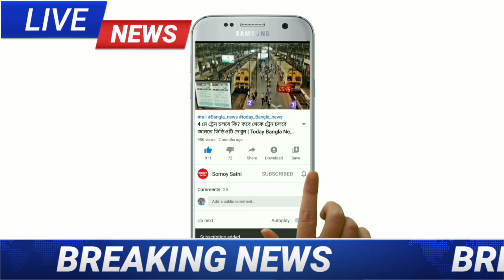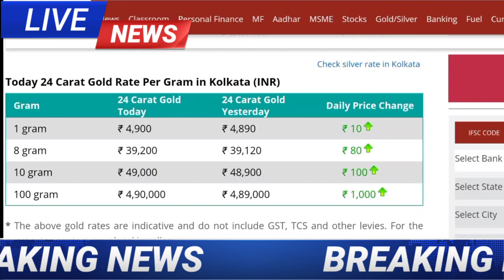আজকের এক ভরি সোনার দাম | Today live Gold Price in Kolkata | Today Gold Rate in India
Search key:

1. India Gold Rates
2. 2. Today gold price
3. 3. Today gold rate
4. 4. gold price today
5. 5. gold rate today
6. 6. Delhi mandi bhav
7. 7. up mandi bhav
8. 8. what is the price of gold today ?
9. 9. what is the rate of gold today ?
10. 10.  what is the price of gold silver today ?
11. 11. gold silver rate in India
12. 12. petrol diesel price
13. 13. gold silver rate
14. 14. silver coin price
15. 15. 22 and 24 carat gold rate
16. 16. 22 and 24 carat gold price
17. 17. aaj sone or Chandi ka rate
18. 18. gold news in Bengali
19. 19. Aaj ka rate Silver
20. 20. chandi ka price
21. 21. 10 gram aaj ka sone ka price kitna hai
22. 22. aaj 1 tola sone ki price
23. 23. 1 tola gold price
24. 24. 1 tole sone ka rate
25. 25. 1 tole chandi ka rate

 Gold Rate today India state: All over india

 ajke sonar dam kolkata,
 ajke sonar dam koto dikhao,
 ajke sonar dam dikhao,
 ajke sonar dam koto taka,
 ajke sonar dam ki,
 ajke sonar dam august,
 ajke sonar dam koto aaj ke,
 ajke sonar dam koto acche,
 ajke sonar dam saudi arab,
 ajke sonar dam ki ache,